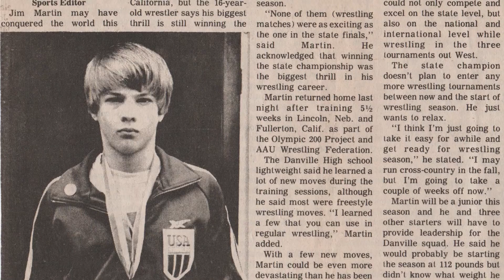Centre County Sports Hall of Fame Inducts New Class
The Centre County Sports Hall of Fame inducted its seventh class over on Oct. 20. The class featured 11 inductees, with each inductee leaving a lasting impact on their programs. Centre County Report's Jack Kiefer has the story.